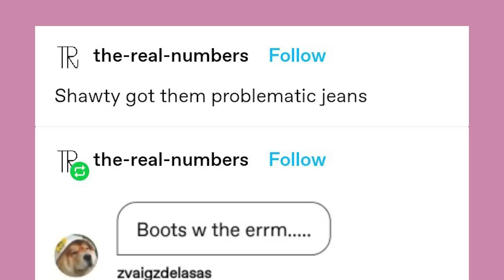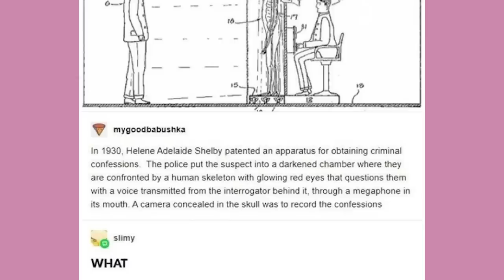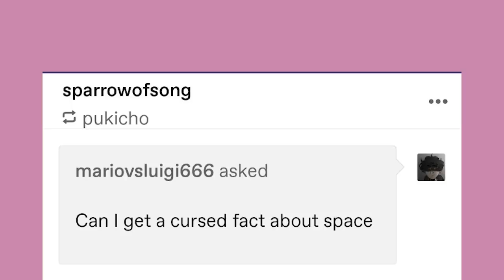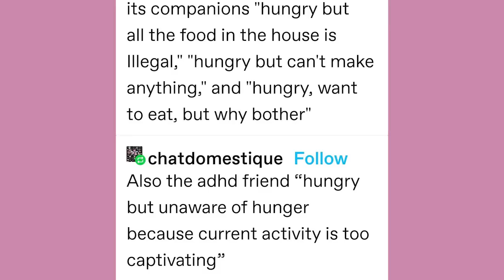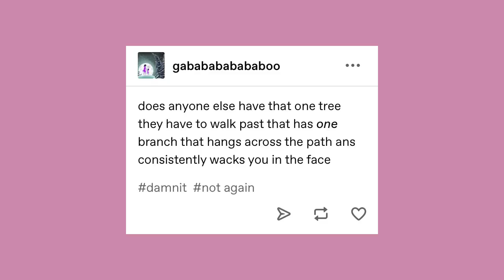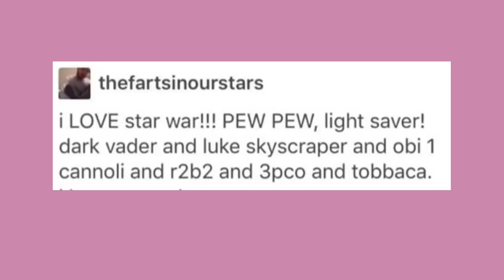Problematic Jeans | Late Night Tumblr Posts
The deal will be made if we complete this

Got Stuff You'd like to Send? Send it to:
P.M. Seymour